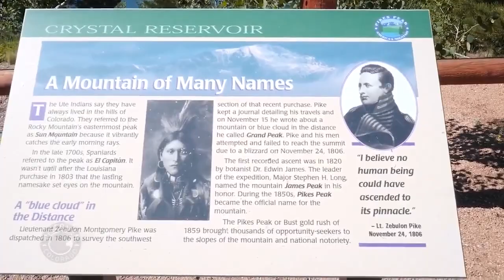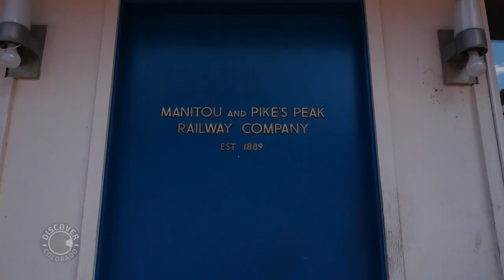Pikes Peak Cog Railway Discover Colorado